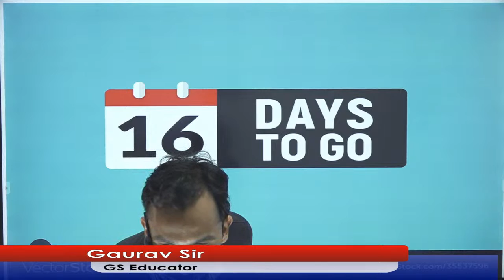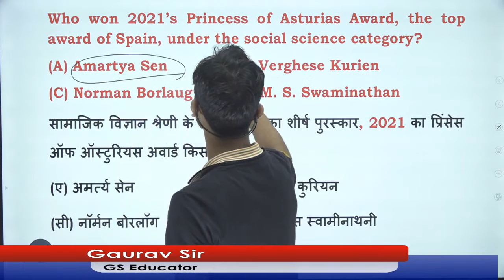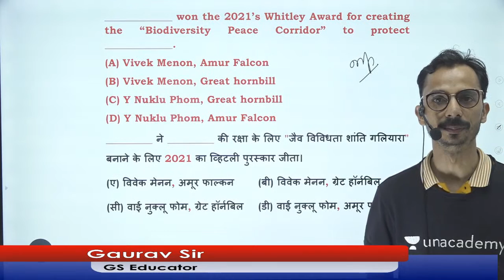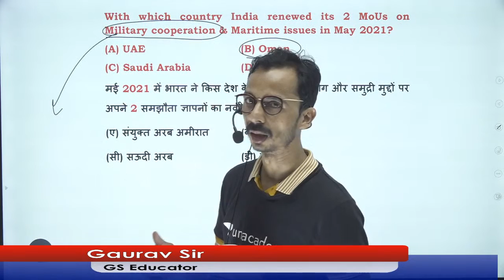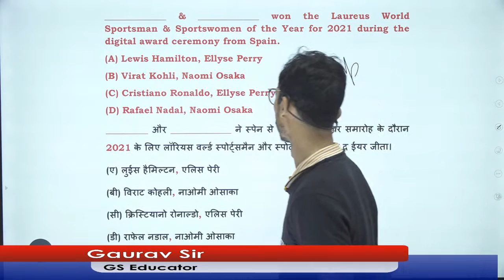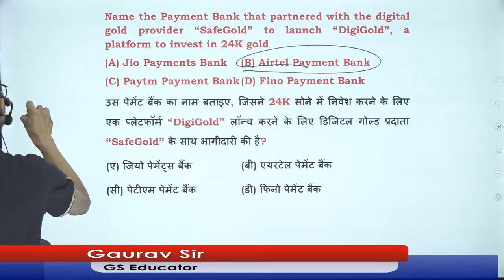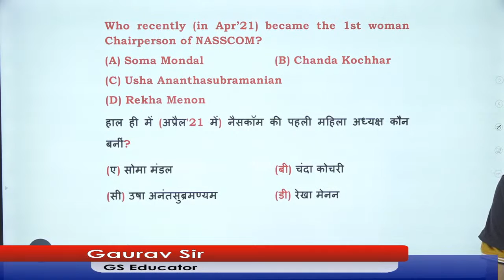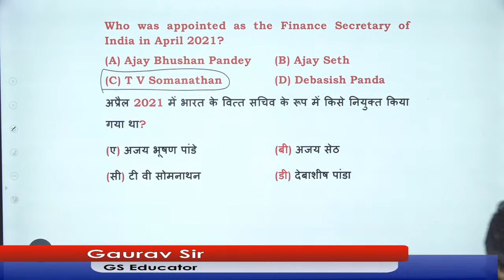July Top 100 Current Affairs | पेपर मे यही से आएगा | Unacademy | Gaurav Kumar Singh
"Checkout the complete playlist by Gaurav Sir:-

In this session, Gaurav Kumar Singh will discuss static G.K. for upcoming SSC Exams

Gaurav sir has completed his M.A in History and B.Ed from Delhi University. Owner of SURE60 Gurukul Classes with a teaching experience of 11 years. He has also taught at different institutes such as Paramount Coaching, Career Power and KD Campus.

1. Learn from your favorite teacher
2. Dedicated DOUBT sessions
3. One Subscription, Unlimited Access
4. Real-time interaction with Teachers
5. You can ask doubts in the live class
6. Download the videos & watch offline